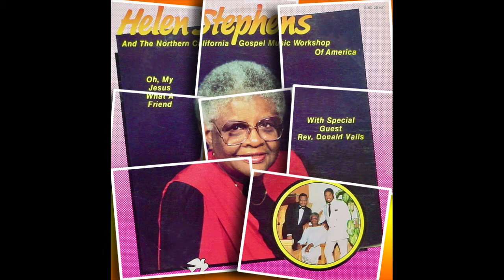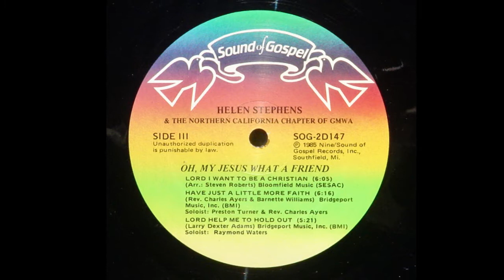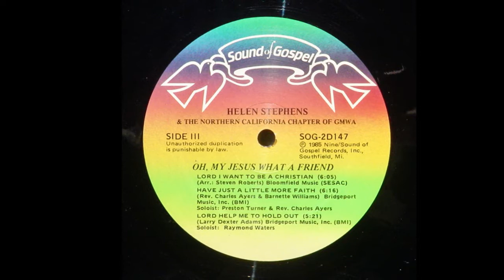Lord I Want To Be A Christian-Helen Stephens & The Northern California GMWA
In Performance
Song: Lord I Want To Be A Christian
Artist: Helen Stephens & The Northern California  Chapter GMWA
Album: Oh My Jesus What A Friend - Sound Of Gospel Records - SOG-2D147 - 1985